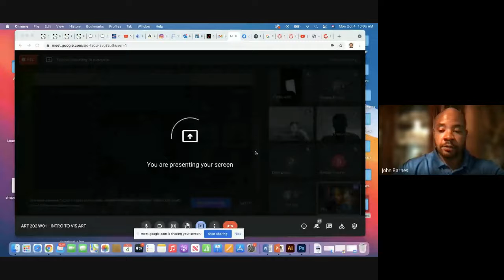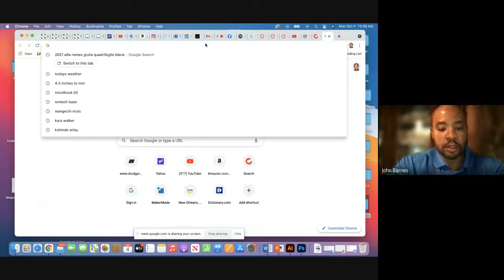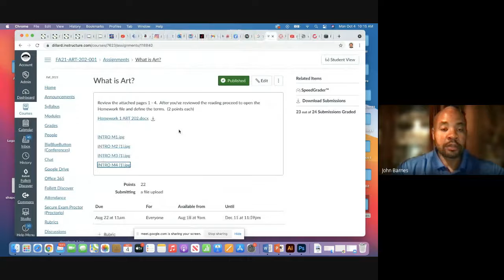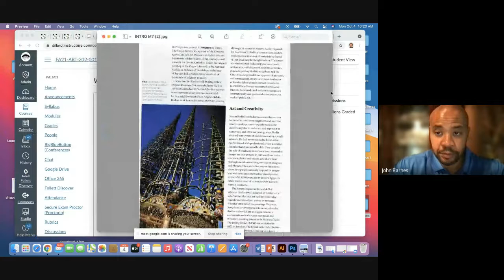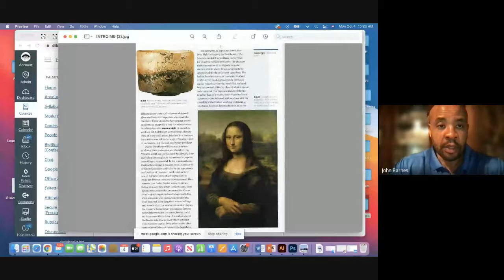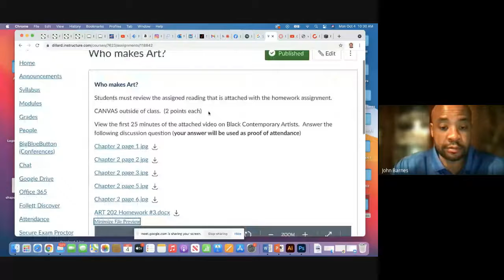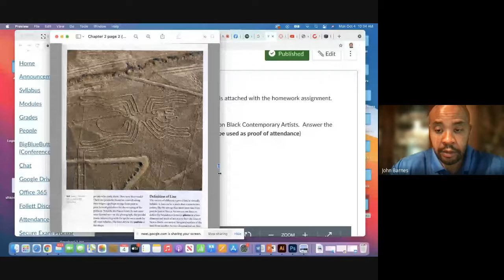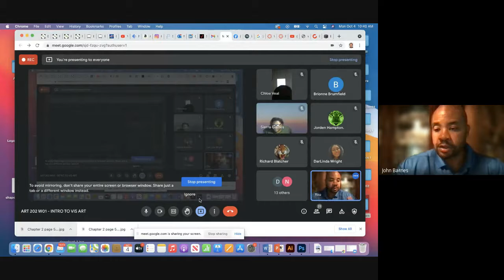ART 202 W01 INTRO TO VIS ART 2021 10 04 at 08 00 GMT 7